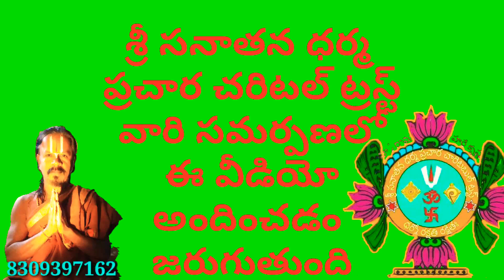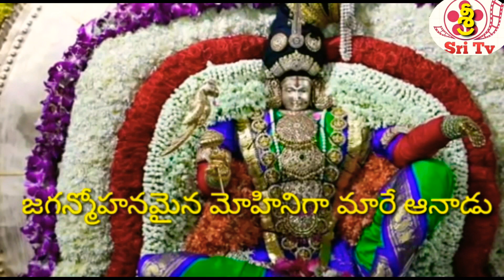JAI SRIMANNARAYANA .పంచాంగం Todays panchangam 19-09-2019& Veda Ashirvachanam by vedic sch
Todays panchangam 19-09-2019& Veda Ashirvachanam by vedic scholars